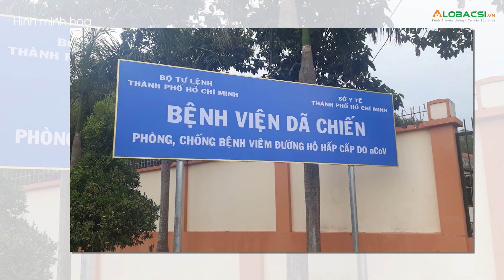TPHCM đưa cả 4 bệnh viện dã chiến vào hoạt động